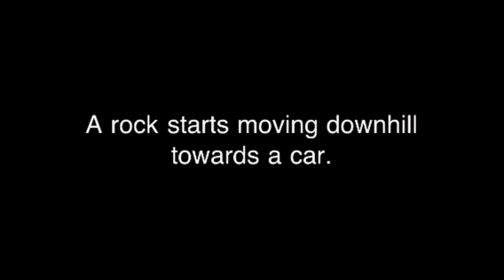Riddle 8: Rolling Stone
Leave your answer in the comments! Thanks, and happy holidays!